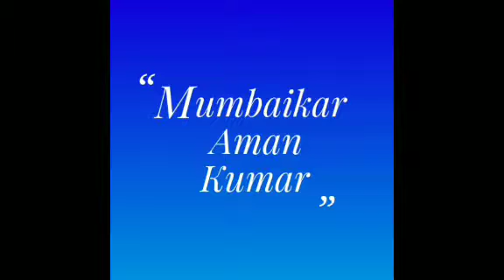Aam Aadmi Party Leader & Loksabha Mp Bhagwant Maan Live from Rotary club of Jalandhar Central City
Dosto Is Video Mein Maine Apko Aam Aadmi Party Leader Bhagwant Maan ji ki Baat ki hai ,Jisko Explain Karne Ki Koshish Ki Hai
Thank You So Much .I 'm an actor / Filmmaker who loves traveling the world and creating content for you guys here on YouTube
Share please among your friends too.

Hi
Full Details  :-
Aman Kumar

Iss channel ki earning se poor people's ko funding hogi.
इस मैसेज and hamare videos को जितना हो सके, फारवर्ड करे। आपकी मदद से किसी बच्चे की जिंदगी संवर सकती है। जरूर पढ़े और ओरो को भी भेजे. "मदद करने वाले हाथ प्रार्थना करने वाले हाथो से अच्छे होते हैं"... भगवान की photo फॉरवर्ड करने से किसी को फायदा हुवा या नहीं मालूम नहीं ... पर एक msg and video अगर फॉरवर्ड कर सके तो यह ज्यादा बेहतर है...!!! Plz plz share 🙏

आप सभी को यह सूचित करते हुये अत्यंत हर्ष हो रहा हैं, की आप का अपना लोकप्रिय चैनेल " Mumbaikar aman Kumar " अब आप yaha पर देख सकते है। आप सभी के भरोसे ओर साथ के कारण आज हम इस मुकाम को पा सके है। और आगे भी "Mumbaikar aman Kumar " जनता की आवाज़ बनकर देश की हर समस्या और खबरों को आप सभी के बीच लाता रहेगा।
On this channel you will find : Pranks ,Funny Videos , Epic Crazy Videos too
Aam Aadmi Party Leader Bhagwant Maan Live addressing to the public | Live speech of bhagwant Maan | Bhagwantmaan bhagwantmaan Aamaadmiparty ਮਾਨ ਸਾਬ ਲਾੲਿਵ. ਸ਼ੇਅਰ ਕਰਦੋ.ਵੀਰੋ
Keep supporting 😍😍
Keep loving ❤️
Keep sharing 💯